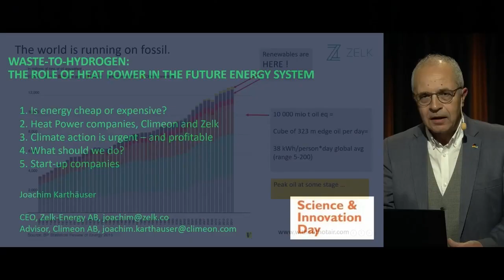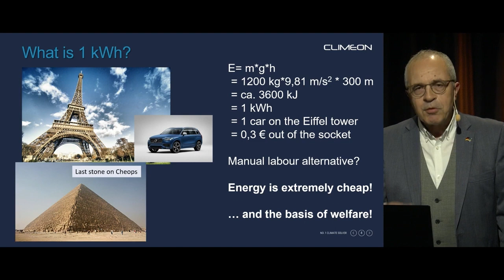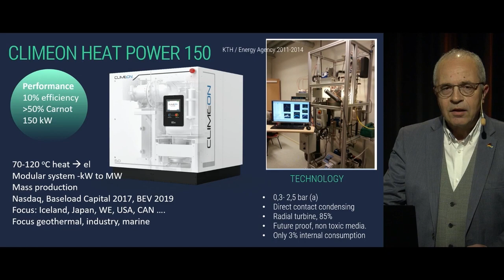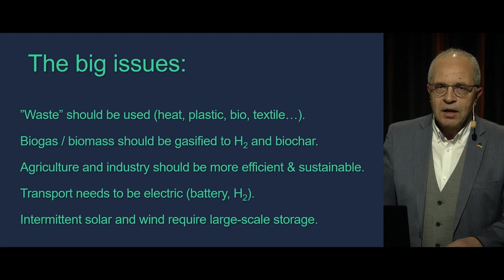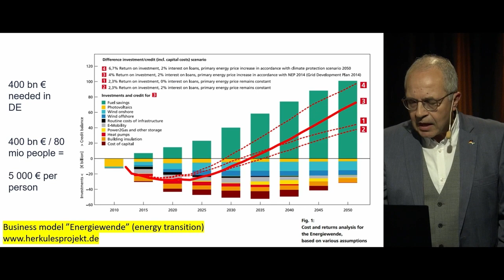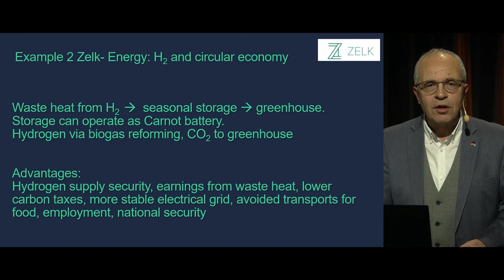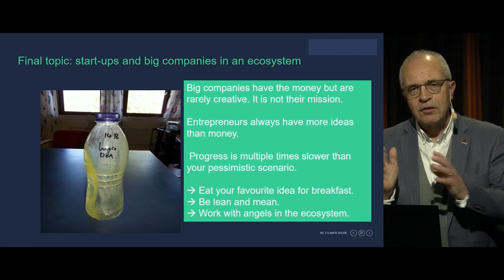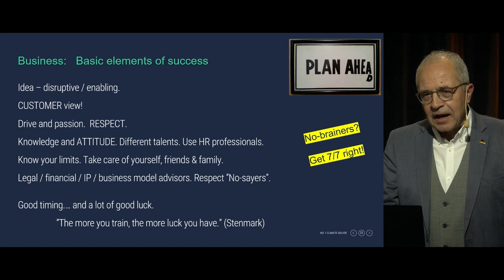Joachim Karthäuser, CEO Zelk-Energy AB at Science & Innovation Day 2021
"Waste-to-hydrogen: the role of Heat Power in the future energy system"

Keynote: Joachim Karthäuser, CEO Zelk-Energy AB (publ.)
Science & Innovation Day 2021

At least 50% of primary energy used in transport, industry and by private consumers ends up as waste heat. The presentation focuses on the significant and already existing opportunities to utilize waste heat, both for heating and electricity production / storage purposes. In the second part, the role of start-ups in the energy field is discussed: ecosystem of companies, financing problems, public support and the role of taxes, growth challenges and leadership.

Science & Innovation Day offers a meeting place for research and business. Here, participants can listen to well-known speakers, take part in the latest research results and a chance to make valuable contacts for the future. This is a unique collaboration between Mid Sweden University two research centres FSCN – Fibre Science and Communication Network and STC - Sensible Things that Communicate together with innovation environments: BizMaker, Mid Sweden Chamber of Commerce, Processum, North Sweden Cleantech, Propell and RISE.